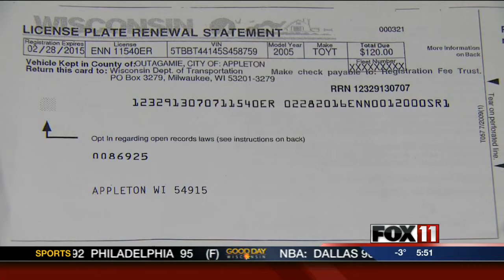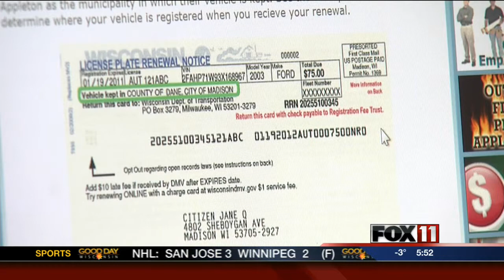Appleton wheel tax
Notices